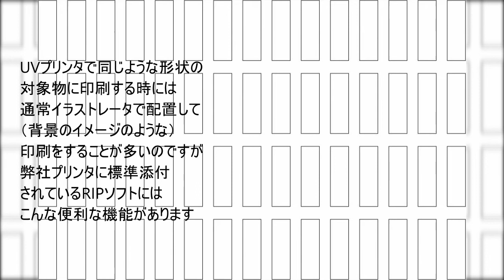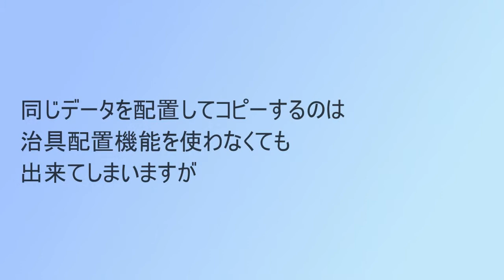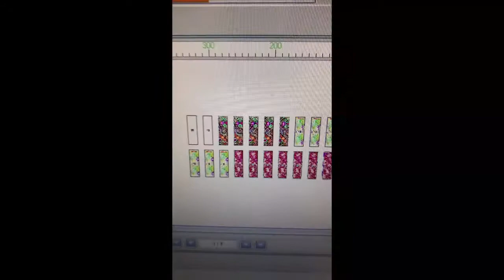Mimaki UJF-3042/6042MkIIでヘアピンを作ってみた！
Mimaki UJF-3042/6042MkIIでヘアピンにプリントしてみた！
ヘアピンのような小物も治具を用いて完璧にプリンタ可能です☆

■ About Mimaki...
■ About Mimaki...
To accomplish our slogan “Development-oriented Enterprise” holding our own technology and supplying our own brand products throughout the world, we strive to become an innovator always providing “Something new, something different” in the market.